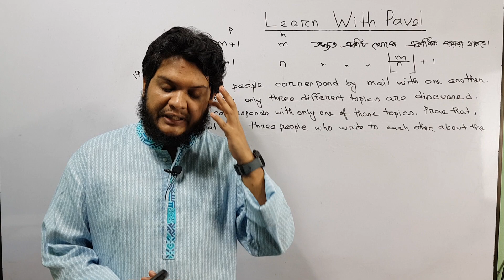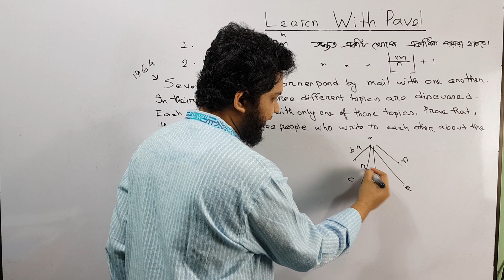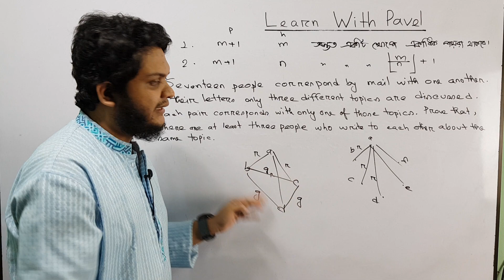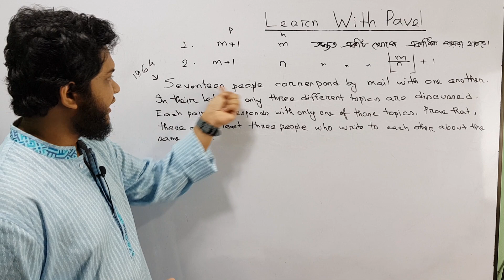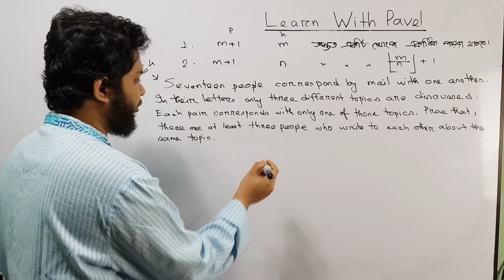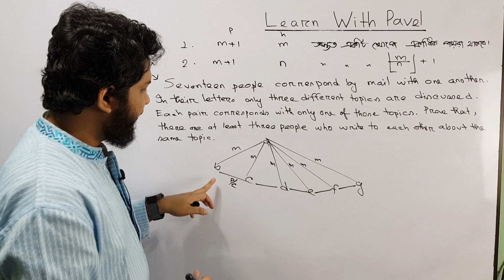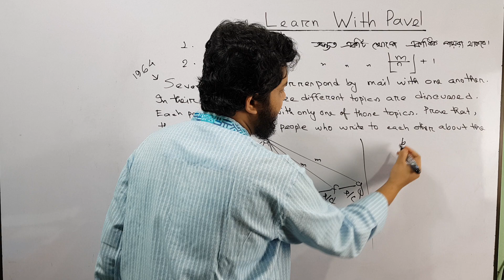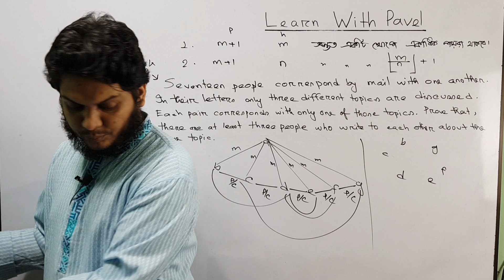পর্ব ২: গণিত অলিম্পিয়াড প্রস্তুতি পায়রাখোপ নীতি How To Prepare For Math Olympiad || Learn with Pavel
I will upload videos on the following topics as well:
► Calculus: Differentiation
► Calculus: Integration
► Permutation & combination
► Probability
► Matrix Determinant
► Straight Line
► Circle
► Trigonometry
► Function
► Basic Algebra
► Basic Geometry
► Logical Riddles
► Interview Riddles
► Fast Calculation Tricks
► GRE maths
► Admisssion test
► BCS Math